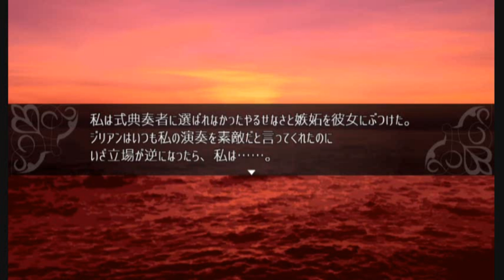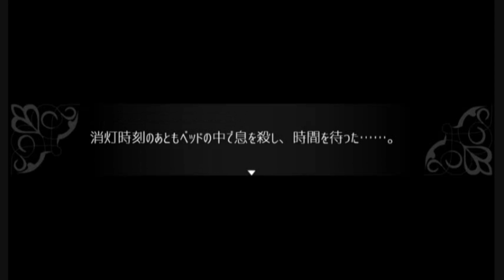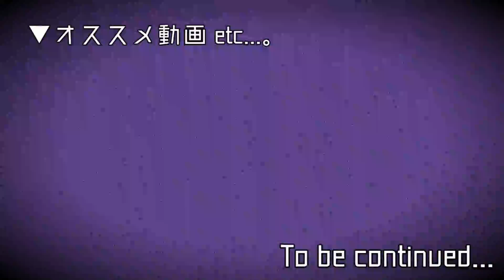▼両手足を奪われた少女と悪魔の復讐譚 - 被虐のノエル 実況プレイ part1【フリーホラーゲーム Season1】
『──これは、悪魔に両手両足を奪われた少女の復讐譚。』

■フリーゲーム 被虐のノエル (ひぎゃくのノエル) の実況プレイ動画です。

■タイトル：被虐のノエル
■作者：カナヲ さま
■対応ハード：PC(フリーゲーム)
■ジャンル：伝奇アドベンチャー / ホラーゲーム
■エンディング：未確認。おそらく一本道？
■その他：Season5までプレイ予定。出来るだけはサクサク攻略を目指します。

■カナヲさまの作品のほかの関連動画
▼心霊写真使い涙歌 七人ミサキの呪い 実況プレイ part1【ホラーゲーム×推理 交渉】

■OP＆ED：怪盗黒猫シャノアール / yukkedoluce (黒髪ストロングP) さま